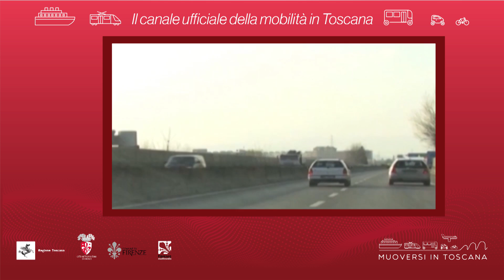Muoversi in Toscana - Edizione delle 14.30 dell'8 novembre 2018